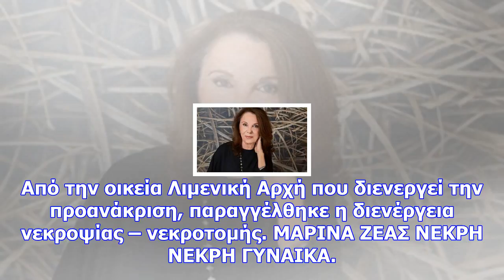Την βρήκαν νεκρή στην μαρίνα ζέας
newsbomb Χωρίς τις αισθήσεις της, ανασύρθηκε από την θάλασσα το βράδυ του Σαββάτου (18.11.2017), μια...